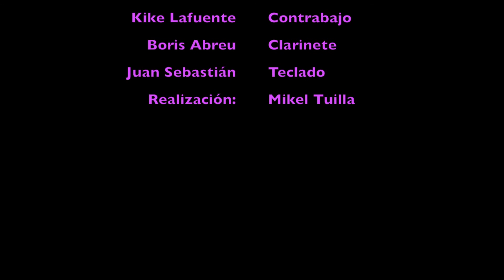Juan Arenales & Hot Sound: "Billie 's Bounce"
Concierto celebrado en el Auditorio de Pola de Siero el 16 de abril de 2014. Juan Arenales: Guitarra, Mati Carazo: Batería, Kike Lafuente: Contrabajo, Boris Abreu: Clarinete, Juan Sebastián: Teclado.